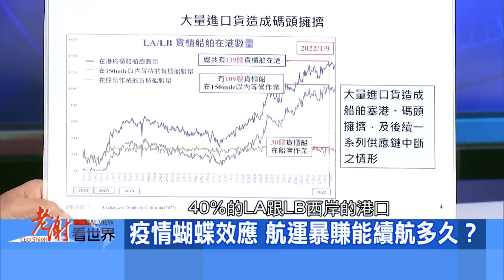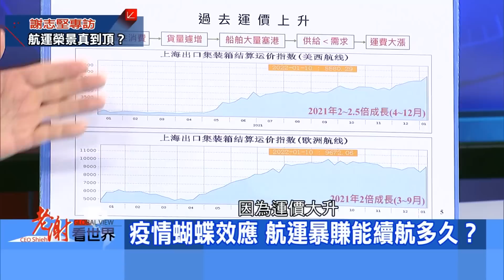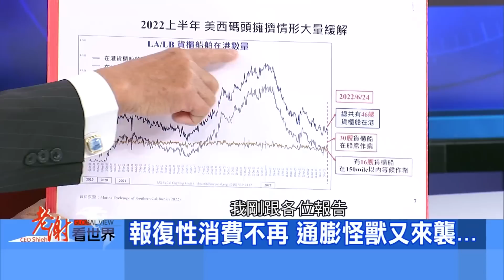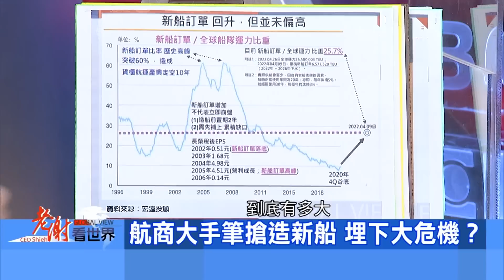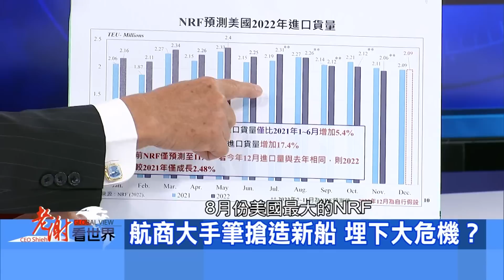【@CEOHSIEH 】馬士基放冷箭「海運8月反轉」 貨櫃三雄今年仍大賺？2022.7.23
來賓：前陽明海運董事長 謝志堅

✔美國晶片法案 對台灣半導體是利是弊？
✔海運榮景恐反轉 貨櫃航商獲利續看好？
✔謝志堅看貨櫃航商營運 危機在後頭？
✔關鍵財報時刻登場 誰將脫穎而出？